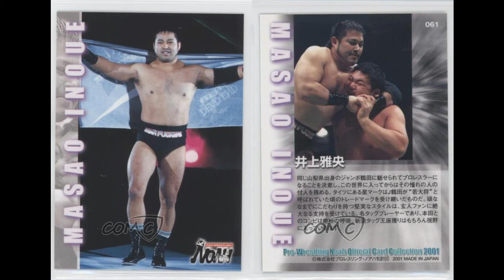Masao Inoue - Deep (NOAH)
*collapsing lariatoooo*